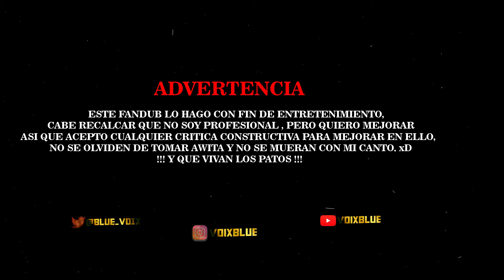Alastor Reprise - Hazbin Hotel ( Fandub )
AQUI MI FANDUB DE ALASTOR , no será bueno , no tiene tan buena calidad que digamos pero lo intente aquí tienen mi regreso y seguiré mejorando con el tiempo (acepto cualquier critica Constructiva )  Al IGUAL QUE TENEMOS UN PROYECTO QUE ESTA TERMINANDO

ATENTOS!!! Y ME LLAMO VOIXBLUE , Sigamos Sintonizando !!! Nos vemos!

!VIVAN LOS PATOS !!!

Todo El Contenido Publicado Aquí Esta Hecho Por Mi Un Fan